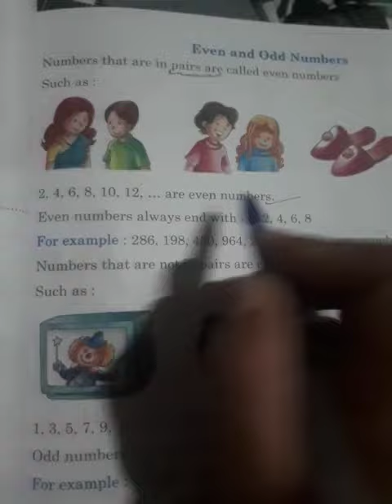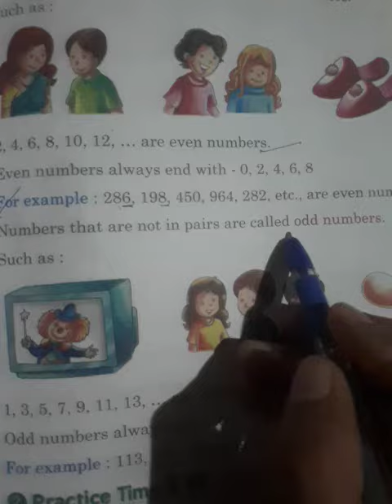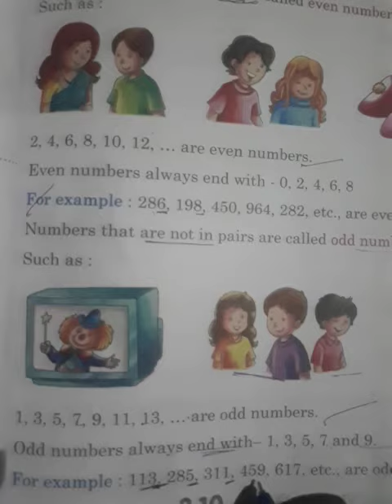" Even and odd numbers "